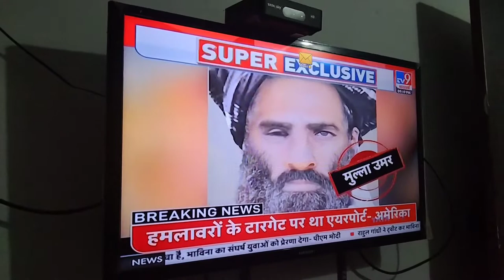USA Attack Taliban 😨||BHOPAL||VLOG